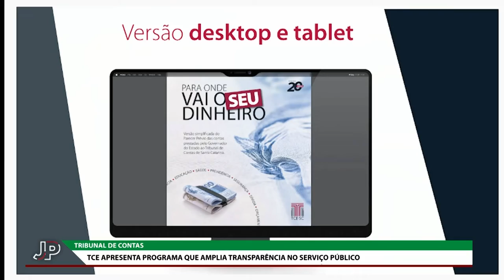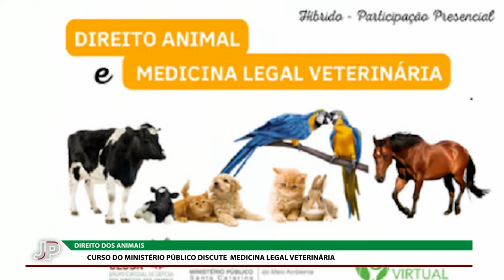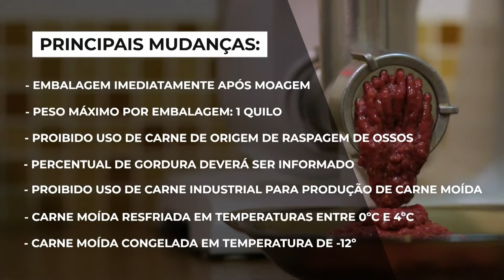Jornal do Parlamento - 06/10/22